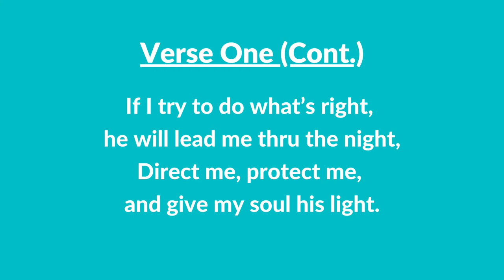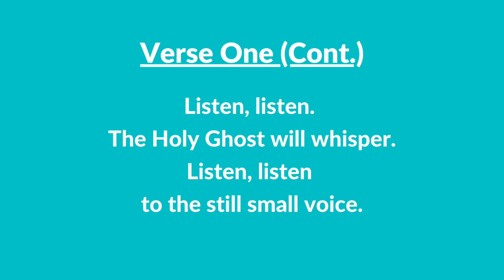#106 | The Still Small Voice (Instrumental With Lyrics) | LDS Children's Songbook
#106 | The Still Small Voice (Instrumental With Lyrics)